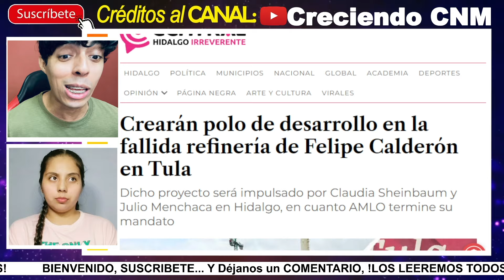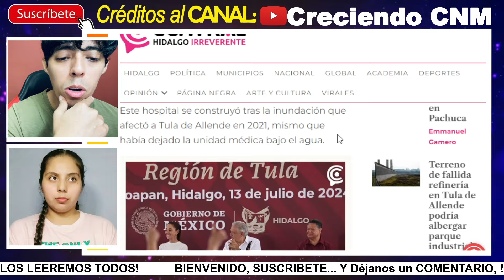💥BRUTAL! ¡¡🇲🇽MÉXICO VA CON TODO!! ALISTAN un Nuevo POLO INDUSTRIAL en el CORREDOR INTEROCEÁNICO🔥